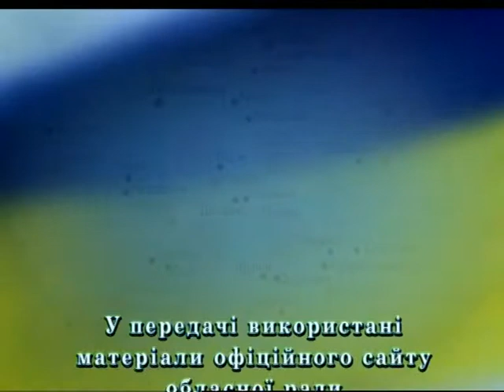Ваш депутат - Віталій Собко